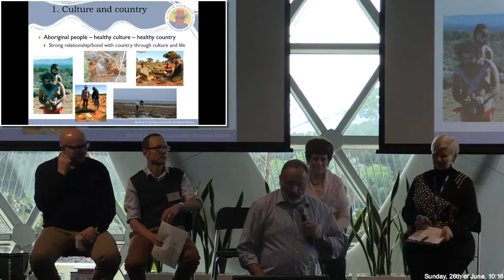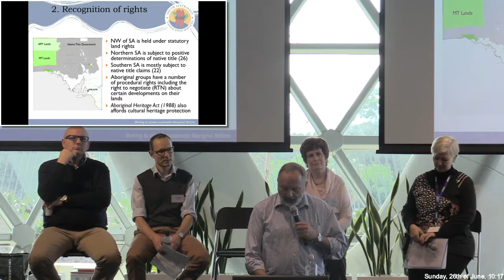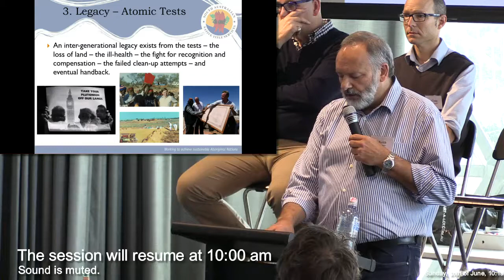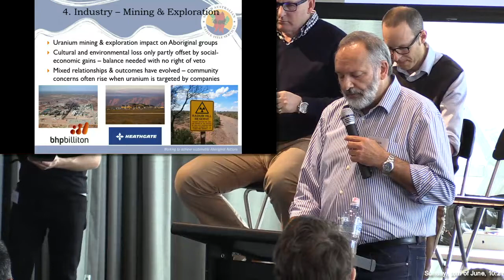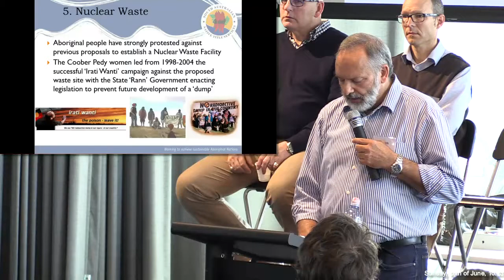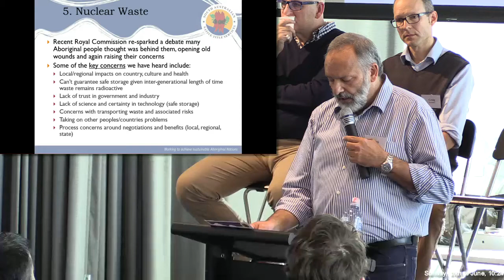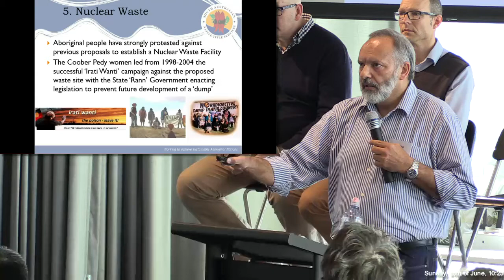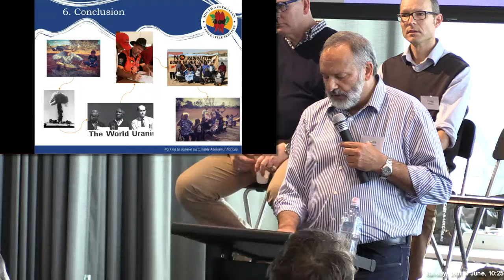Citizens Jury Panel 1: Keith Thomas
CE SA Native Title Service, Keith Thomas, presents to the jury on her perspective of the nuclear debate.